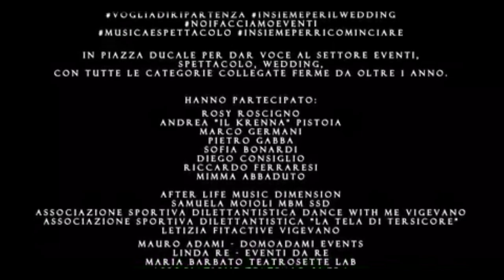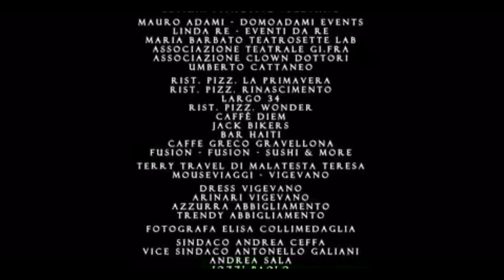FLASH MOB - VIGEVANO - Piazza Ducale - 17 Aprile 2021 - OFFICIAL VIDEO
🔴🔴 OFFICIAL VIDEO 🔴🔴

FLASH MOB - VIGEVANO - Piazza Ducale - 17 Aprile 2021

IDEATORI E ORGANIZZATORI:
Rosy Roscigno
Krenna Andrea Pistoia (IL "Krenna" Music)
Marco Germani (AFTER LIFE MUSIC DIMENSION)
Samuela Moioli (MBM SSD)

17-04-21 VIGEVANO - PIAZZA DUCALE per dar voce alla categoria EVENTI, WEDDING chiusi da più di un anno e tutte le attività collegate ❤️ FLASHMOB